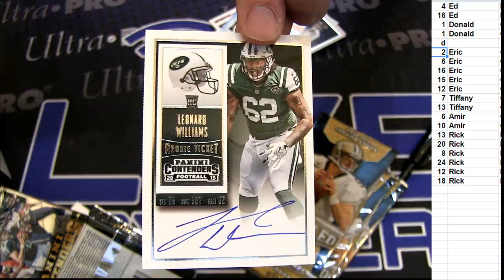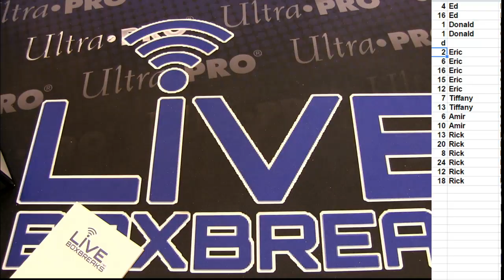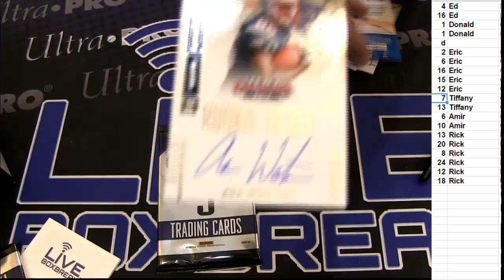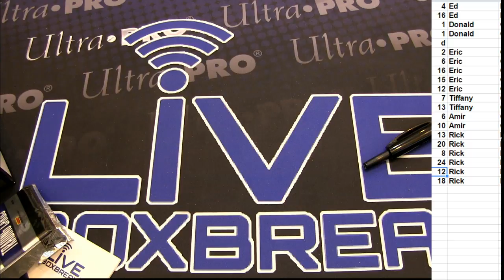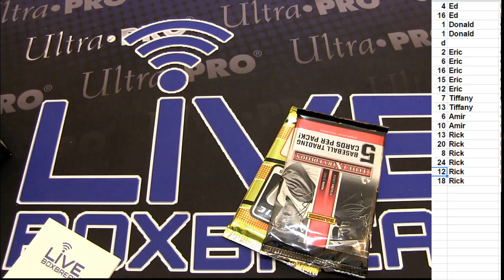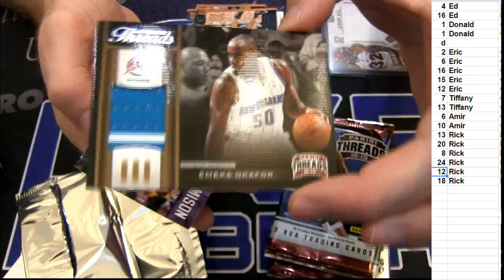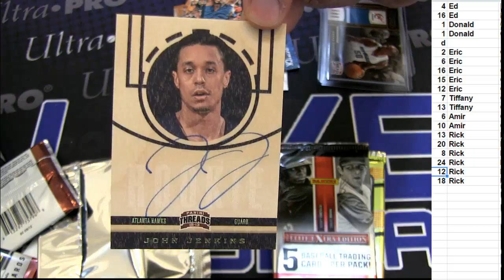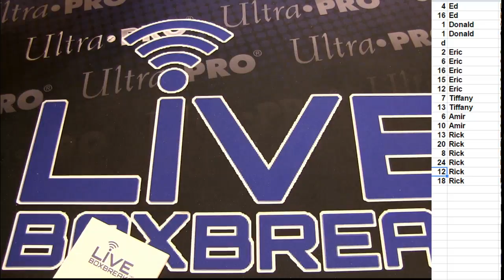Pick a Pack #2 LBB